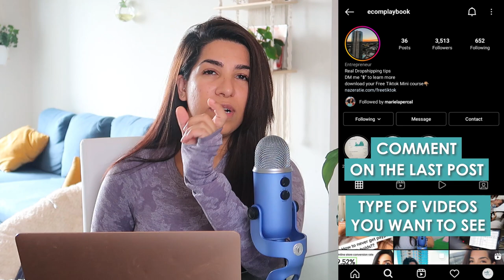One Product Store Vs General store (Dropshipping 2022)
In this video, we're gonna discuss pros and cons of one product store Vs General store!

Hope this is helpful. If you read the entire description, write "LETS GET IT" in the comments below!